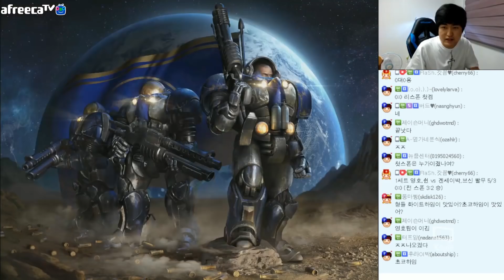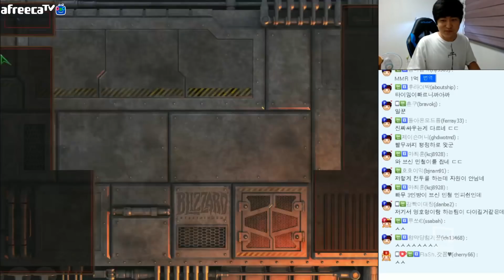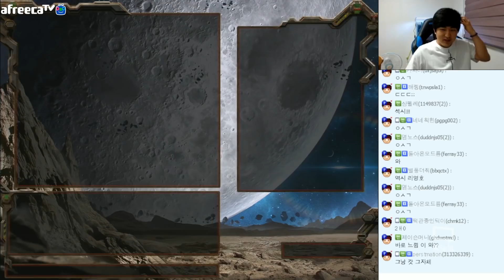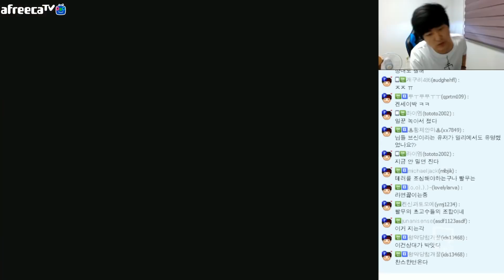[2부] ※쉰님의 클라스ㄷㄷ, 영호&쉰 VS 겐세이박&브신 우승조합과 2 : 2 스폰전!! [이영호 스타크래프트 실황]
5판 3선승 2 : 2 겐세이박&브신님 빨무대회 우승조합.